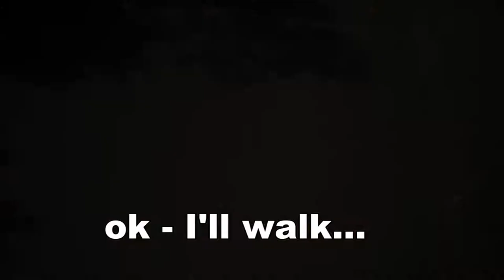Solowheel out of battery - look and feel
This video shows what happens when the battery power comes to an end.